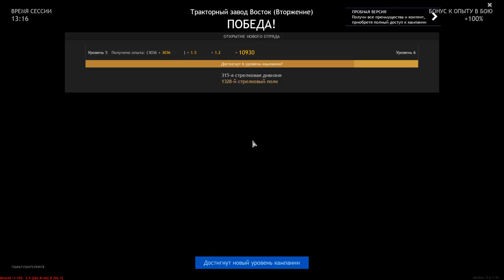Test Your Accuracy For Strength - ENLISTED | Gameplay #73